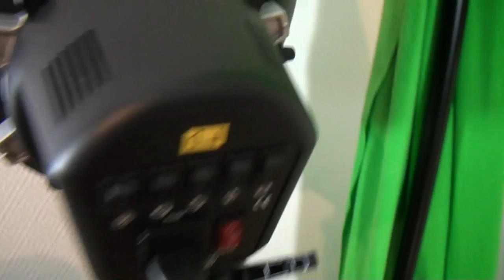Min film lamp visning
en ny video